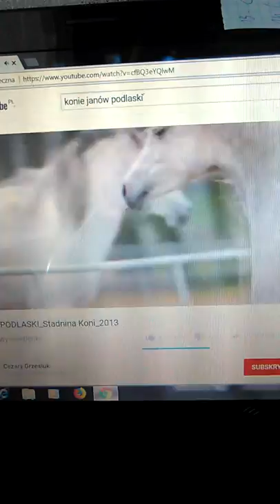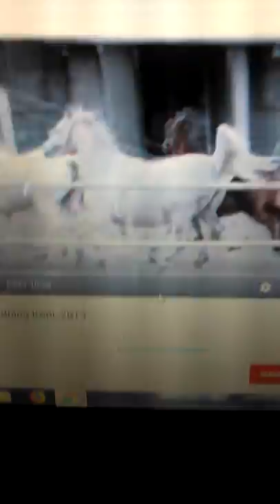Konie w janowie podlaskim